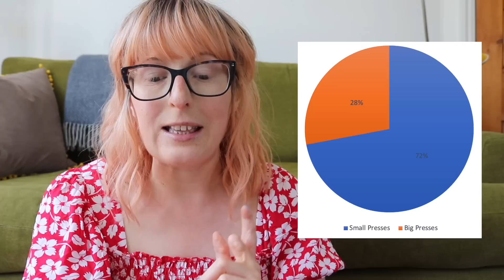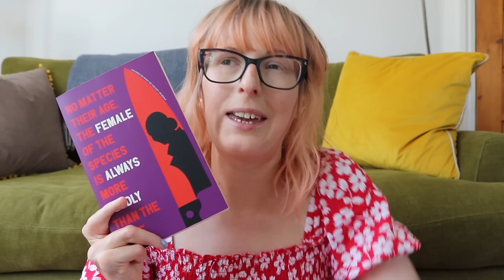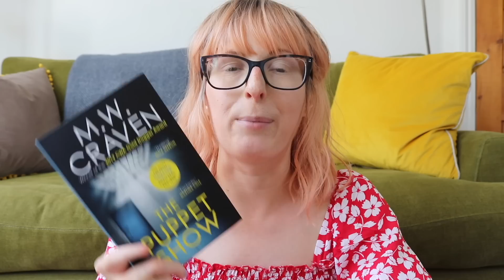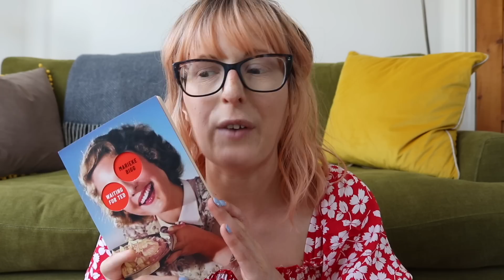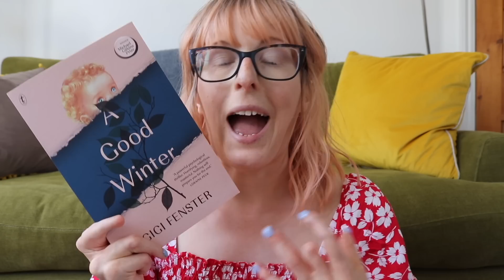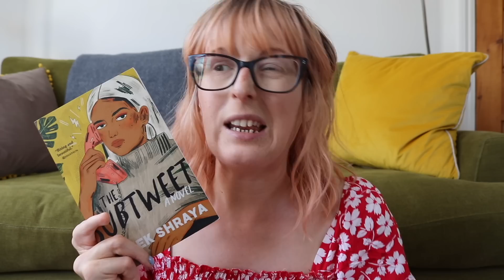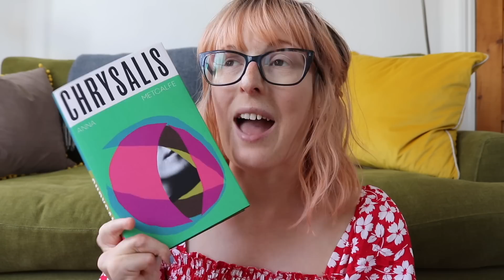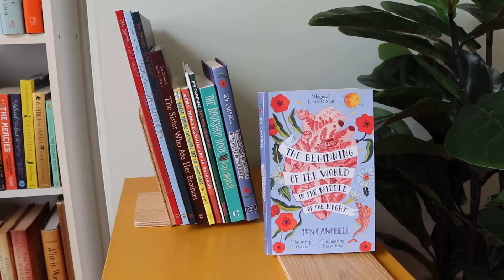I have A LOT of books to recommend! 📚 May Wrap Up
I'm having a very good reading year so far, and I read lots of excellent books in May. Let's talk about them! xx

All Yours by Claudia Pineiro
Buried by Lynda la Plante
Lucky by Rachel Edwards
Amrita by Banana Yoshimoto
My Perfect Sister by Penny Batchelor
Close to Home by Cara Hunter
The Curfew by T.M. Logan
How to Disappear by Gillian McAllister
The Serial Killer's Daughter by Alice Hunter
The Blind Goddess by Anne Holt
The Old Woman With The Knife by Gu-Byeong Mo*
The Puppet Show by M. W. Craven
Dear Bear by Ae Hee Lee
Death of a Bookseller by Alice Slater
Garlic and the Vampire by Bree Paulsen
The Bandit Queens by Parini Shroff*
Out by Natsuo Kirino*
Temporary by Hilary Leichter
Notes on a Scandal by Zoe Heller
Mrs. S by K Patrick*
A Good Winter by Gigi Fenster
Tiny Moons by Nina Mingya Powles
How Kyoto Breaks Your Heart by Florentyna Leow
The Vegetarian by Han Kang
The Lonesome Bodybuilder by Yukiko Motoya
Chrysalis by Anna Metcalfe*
Waiting for Ted by Marieke Bigg
Poor Things by Alasdair Gray
Orpheus Builds a Girl by Heather Parry
I'm a Fan by Sheena Patel
Idol, Burning by Rin Usami
The Subtweet by Vivek Shraya
Yellowface by Rebecca F. Kuang
Touch of Jen by Beth Morgan
Mama Zooms by Jane Cowen-Fletcher
A Fox Called Herbert by Margaret Sturton
The Roller Coaster Ride by David Broadbent